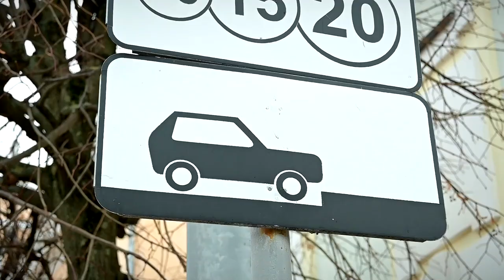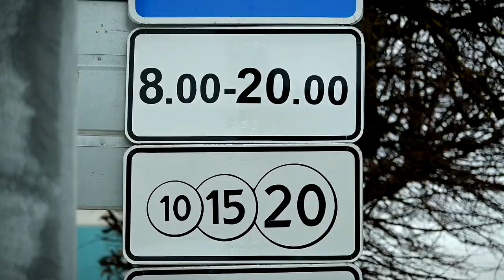В Твери зона платной парковки дополнена новыми участками